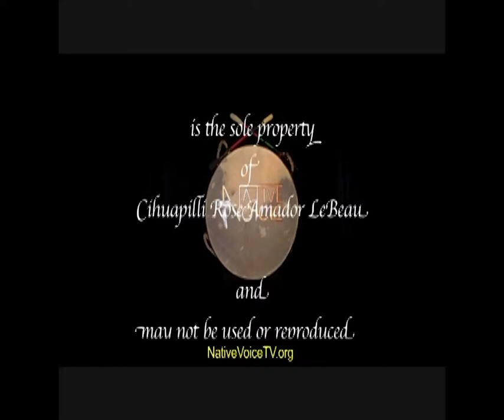NVTV - Winter 2015 Sponsorship/Underwriter Drive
Native Voice TV will be airing 12 New Episodes in Collaboration
with First Nations Experience (FNX).